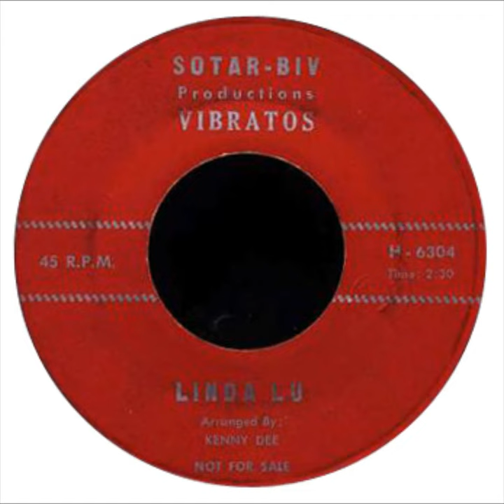Linda Lu Vibratos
Cover of Ray Sharpe from a band out of Buffalo,N.Y.